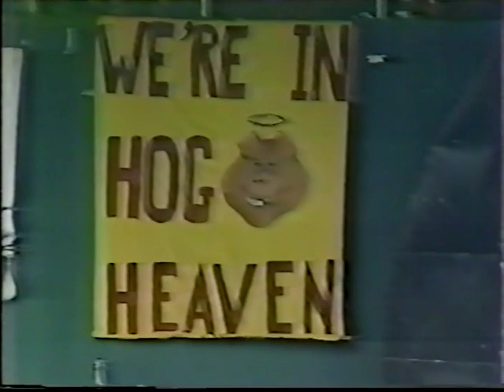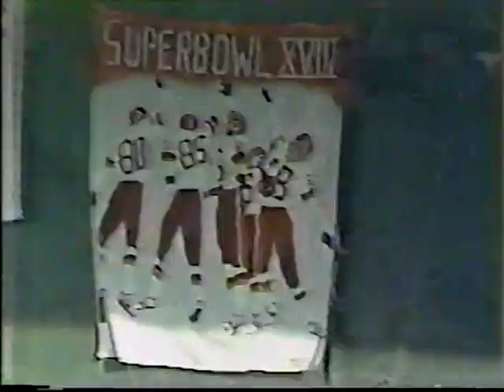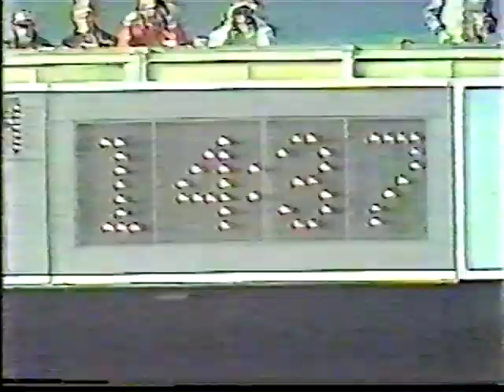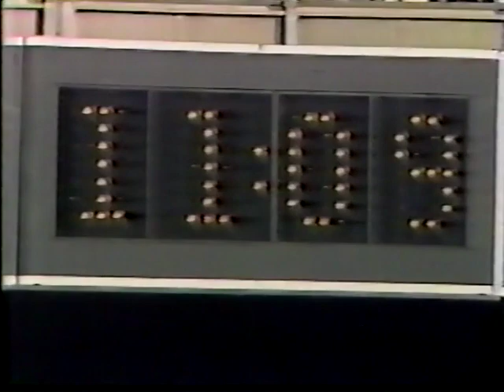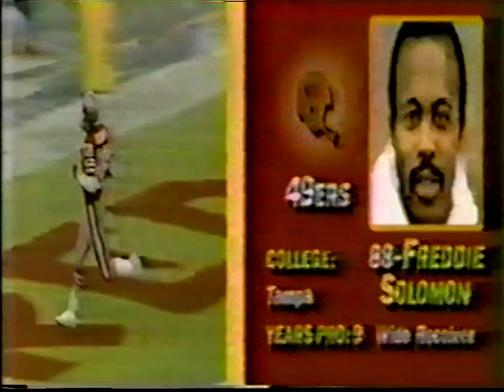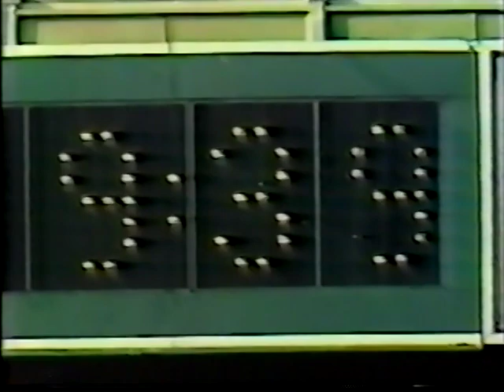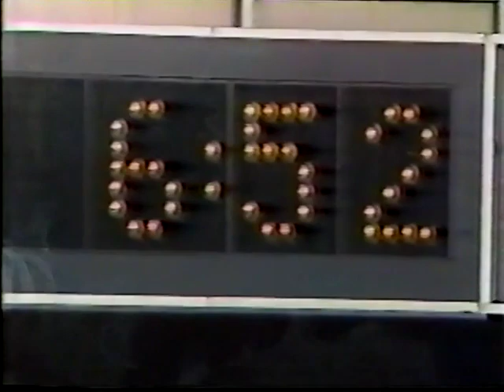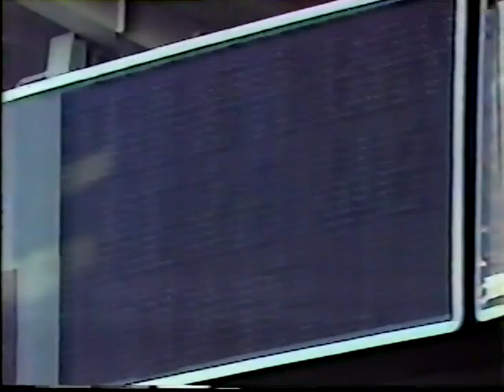NFL 1983 01-08-84 San Francisco 49ers at Washington Redskins pt 2 of 2